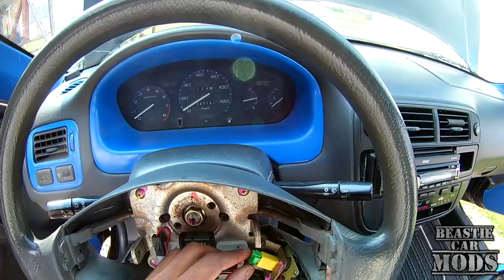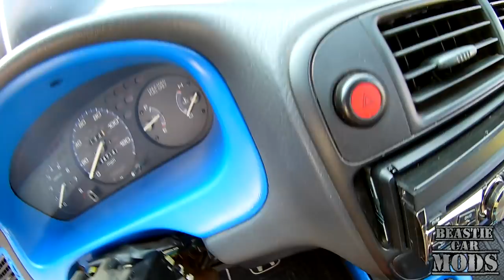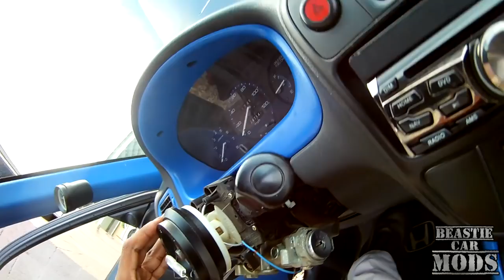96 - 00 Honda Civic - How To Install Steering Wheel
96 - 00 Honda Civic - How To Install Steering Wheel

Steam - BeastieBoyDrumma
Skype - BeastieBoyDrumma